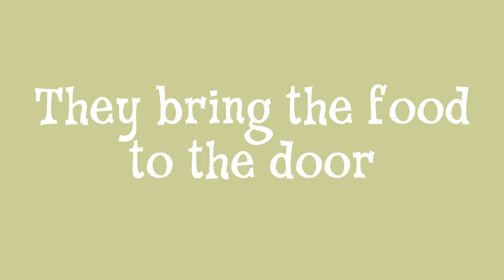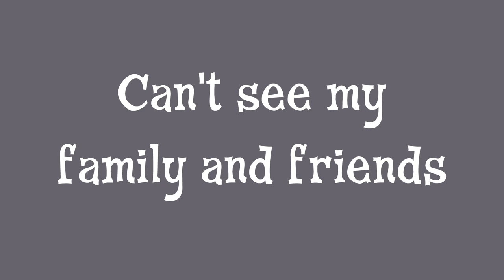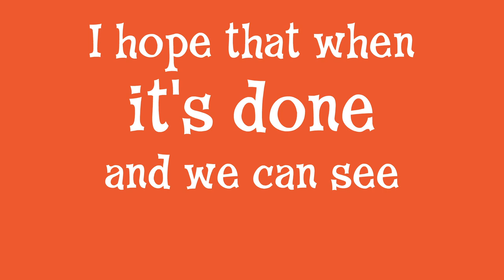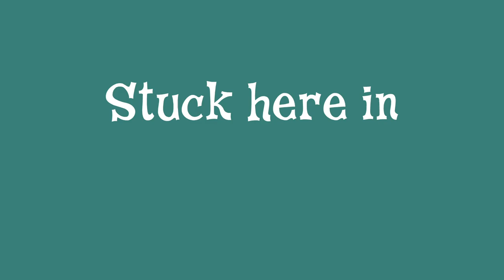Keith Horn - CootieTimes (Official video)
A slice of life in the early 2020s
From the album "Dude Loquacious" by Keith Horn
Animation by Nathan Mazur
Bass clarinet - Alex Budman
Mixed by Brian Bullard